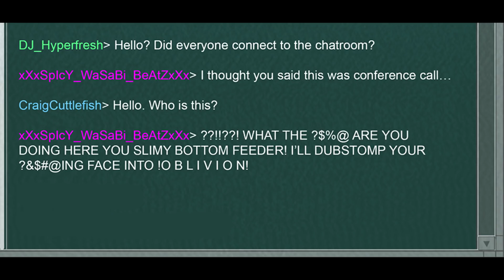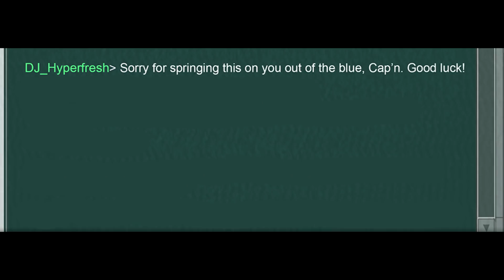Reconnect Part 3 (Splatoon 2 Comic Dub)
we're in too deep...

Darling in the FRANXX OST
Undertale OST

Voices -
Octavio: Nullified